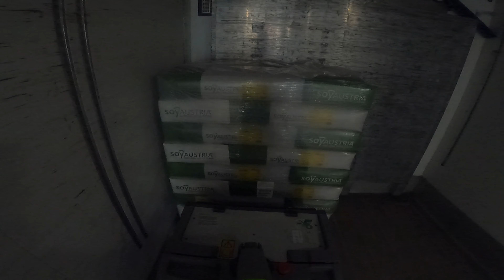DAF XG 2022 daily work Tunisian Driver